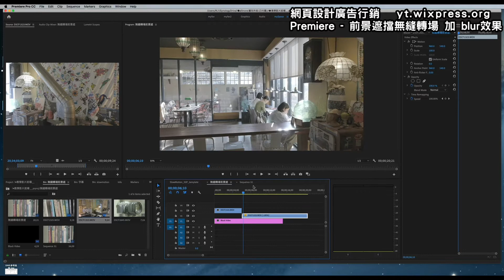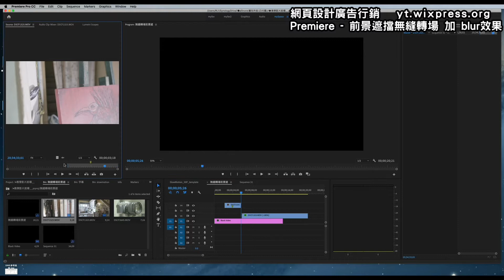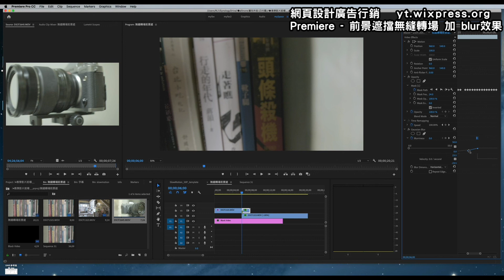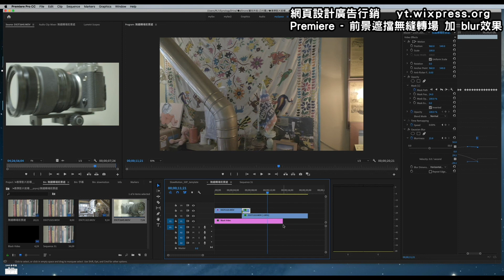影音剪輯軟體 Premiere Pro教學#09 | 必學的前景遮擋無縫轉場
✪✪✪FYR 補充資料如下✪✪✪
章節chapter
影片00:00 效果示範 before / after
影片00:15 教學開始
影片05:04 blur效果加入